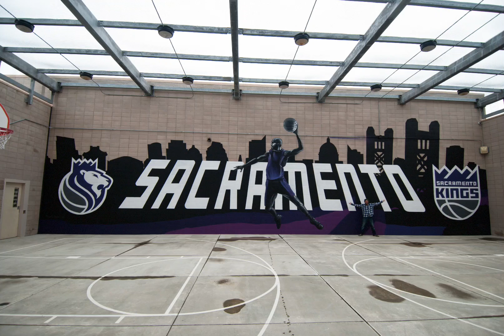Kinetik Ideas at juvenile hall Sacramento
Sacramento Kings painted in 24hours